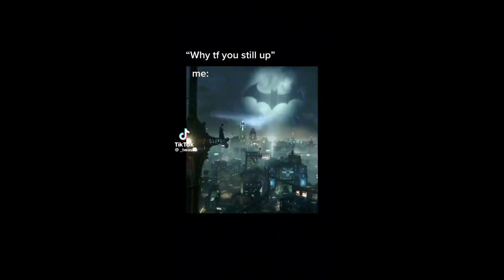Batman Arkham Asylum But The Titty Physics Still Go Crazy!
Looking for help with content creation, gamers, editors, comedians, personalities, etc.

uriah and jaedyn: ‎@uriahandjaedyn

jaedyn : jaedynreichert